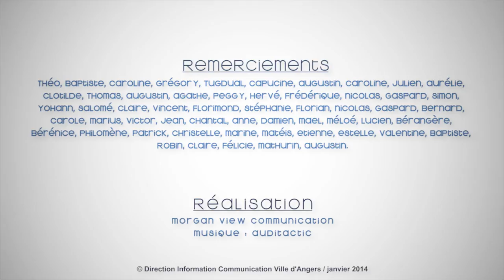Aquavita Angers / complexe aqualudique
La piscine Aqualudique d'Angers